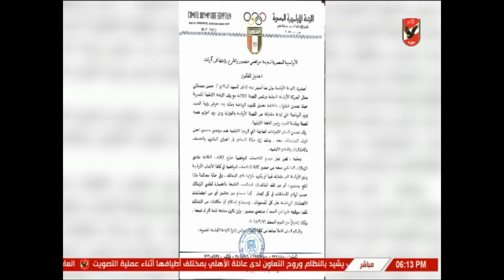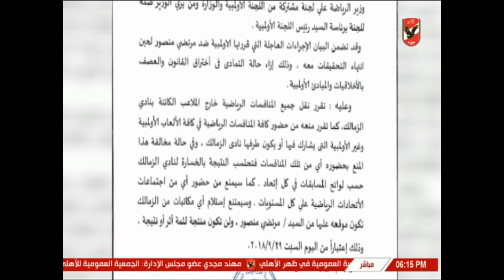عاجل اللجنة الأولمبية المصرية تقرر تجميد مرتضي منصور رئيس نادي الزمالك